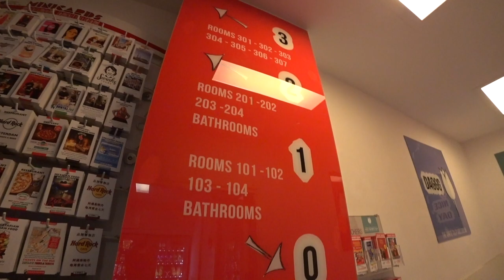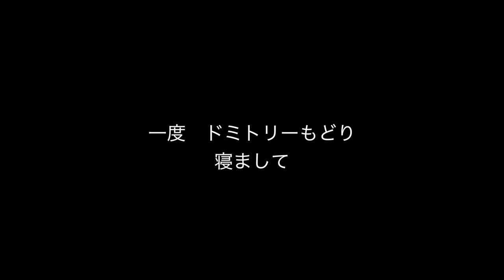「Kilimanjaro Day 1/10」キリマンジャロへ出発。アムステルダムの街を自転車で深夜2時過ぎまで。 ◆着用メガネ「ビンテージ」エベレストに行ってきます！1083/1000 17/9/18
「Kilimanjaro Day 1/10」キリマンジャロへ出発。まずはアムステルダムの街をレンタルサイクル、自転車で深夜2時過ぎまで。 アムステルダムで一泊 　◆着用メガネ「ビンテージ」

アジア大陸：エベレスト（中華人民共和国・ネパール、8,848m）
ヨーロッパ大陸：エルブルス山（ロシア連邦、5,642m）
北アメリカ大陸：デナリ（アメリカ合衆国、6,190m）
南アメリカ大陸：アコンカグア（アルゼンチン、6,962m）
アフリカ大陸：キリマンジャロ（タンザニア、5,895m）
南極大陸：ヴィンソン・マシフ（南極半島付近、4,892m）
オーストラリア大陸：コジオスコ（オーストラリア、2,228m）「バス式７サミット」
オーストラリア・ニューギニア大陸およびオセアニア：カルステンツ ・ピラミッド（パプアニューギニア、4,884m）「メスナー式７サミット」
日本最高峰：富士山  (3,776m)
8,000m峰：チョ・オユー（ネパール、8,201m）

PR  !!

2016年15日分ファイル紛失のため抜けてます

1/1000 毎日動画開始日 14/9/8　スタート　17/5/27エベレスト登頂、 17/9/24 ７サミット達成